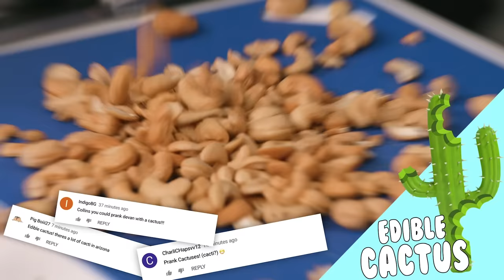1,000 PRANKS IN 24 HOURS!! Funny Prank War + Breaking 100 Rules vs Laws & Best Rainbow Friends Dates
We pulled 1,000 of the craziest pranks in 24 hours at places like the theme park, water park, trampoline park, zoo, and more! We tricked our family with the best and funniest prank war challenges while also breaking 100 rules vs laws, busting myths, and destroying dates with funny Rainbow Friends twists. Will we get arrested by the cops? Watch to find out!

0:00:00 10 Funny Pranks + 24 Hour Prank Wars!!! How To Do Insane Pool Pranks VS The Best Candy Challenge
0:17:03 10 Funny Pranks + Prank Wars!!! *24 Hours Challenge* How To Do Insane DIY Tik Tok Pranks Inside
0:40:40 Best DIY Prank Wins $10,000 #2 & How To Do Funny Back To School Prank Wars VS Magic Challenge
1:01:14 Best DIY Prank Wins $10,000 Plus How To Do Funny Magic Tricks & Slime vs Food Challenge
1:23:39 CLOWN PRANK!!!
1:25:00 Recommended Videos To Watch Next

Crazy foods made in this comedy video:
1. Pizza like from Papa Johns, Little Caesars, Dominos, or Pizza Hut
2. Burgers like from McDonalds, Burger King, Sonic, Chick-fil-a,  in n out, Shake Shack, Carl’s Jr or Wendy's
3. Coffee from Starbucks or Dunkin Donuts
4. Pasta like from Olive Garden, Red Lobster, Applebees, Chili's, TGI Fridays, Macaroni Grill or Carrabba's Italian Grill.
5. Soaps and Slimes with ingredients from Target, Kroger, Walmart, or Amazon